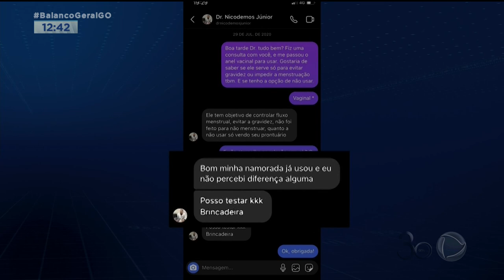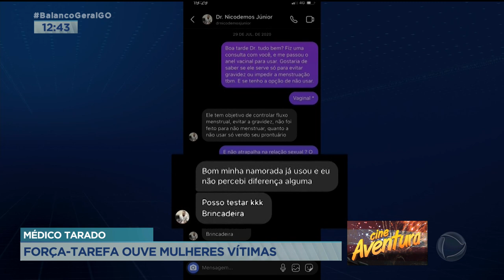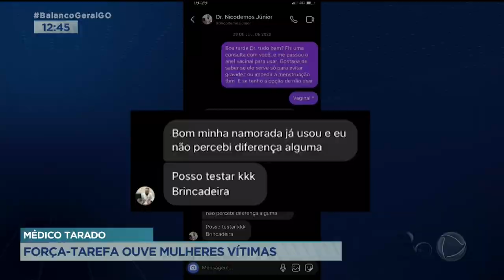MÉDICO TARADO: FORÇA-TAREFA OUVE MULHERES VÍTIMAS